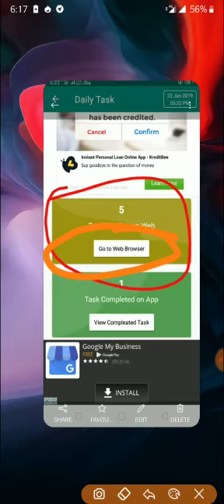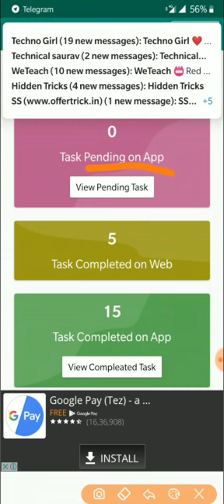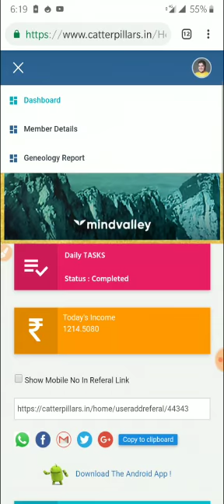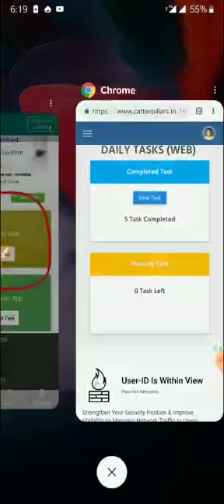*New Update Ma Catterpillar Task Kaise complete Kara*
*💯 % फ्री जोइनिंग*

*जोइनिंग बोनस 15 Rs*

*जोइनिंग बोनस से तुरंत आप Billadda.com वेबसाइट पर जाकर  रिचार्ज कर सकते हो*

(1) *1 सेकंड में पैसा बैंक में देने वाली कंपनी By IMPS*

(2)  *मिनिमम विथड्रॉल अमाउंट 105/-*

💐 *SELF + TEAM* 💐
            *INCOME*

       *👇REFREL INCOME👇*
_*Level      Membur     @     income (inr)*_
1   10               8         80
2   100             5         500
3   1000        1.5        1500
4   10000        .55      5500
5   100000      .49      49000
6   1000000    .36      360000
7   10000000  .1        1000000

          *👇TASK INCOME👇*
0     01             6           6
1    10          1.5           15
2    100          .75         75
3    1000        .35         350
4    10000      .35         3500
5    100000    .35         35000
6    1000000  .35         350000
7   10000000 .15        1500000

*Catter Pillar Training Video*

*Made By Gurvinder Singh*

*15 Sign Up Task Video link*

*Note - Sign Up Task Apne Life Me Ek Bar Complete Karna Hai*

*CATTER PILLAR Me 20 Ads Kaise Dekhe Full Video*

*Note - Daily 20 Ads Dekhna Zaruri Hai*

*Full Income plan video link*

*CatterPillars Money Transfer Video Link*

*CatterPillars Ki Sign Up Income Se Mobile Recharge Kaise Kare Video Link*

_*👇इस App के माधम से Daily का Daily payout आपके bank account मे trancsfer कर सेखते है 👇*_

*App link👇👇*

*अगर आपने CatterPillar में काम करने का मन बना लिया है तो काम करने से पहले मुझसे पर्सनल में मैसेज करके CatterPillar कंपनी का ट्रेनिंग मटेरियल ले लो ट्रेनिंग मटेरियल के बिना आप हमेशा अधूरे ही हो आगे आपकी मर्ज़ी जैसा आपको  ठीक लगे आप वैसा कीजिये मेरा काम था आपको बताना*

👉 *Refer Code=58766

👉 *Refer Code=58766